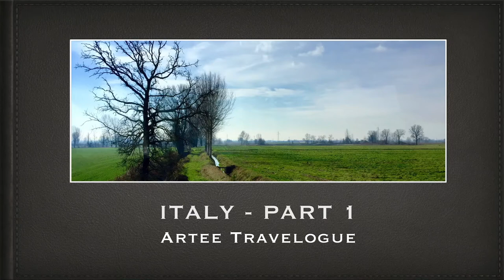Beautiful Countryside of Italy - Capannori and Emilia Romagna (PhotoTravel)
Travel Photography